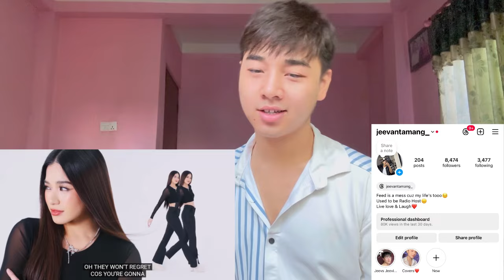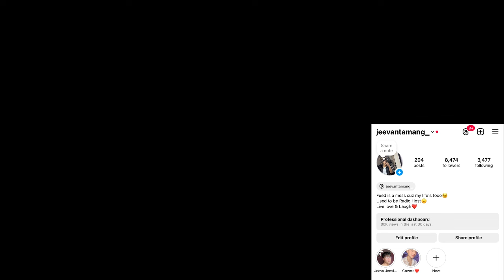PENSHOPPExBINI - ICON (Official Music Video) | REACTION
BINI Born to win album

BINI CONQUERS BBKOREA